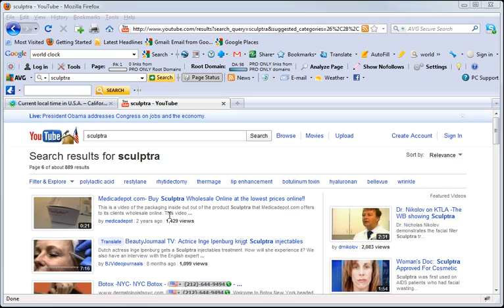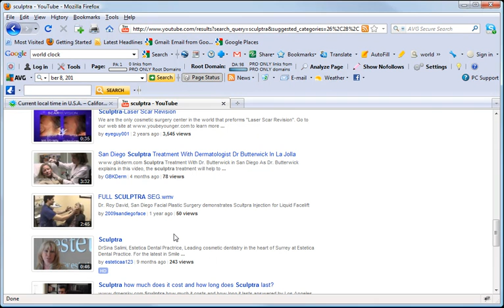Plastic Surgeon SEO | Sculptra SEO - Part 1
SEO for video documentation of Sculptra. Plastic Surgeon SEO, Los Angeles SEO expert Aaron "Kiwi" Franklin.